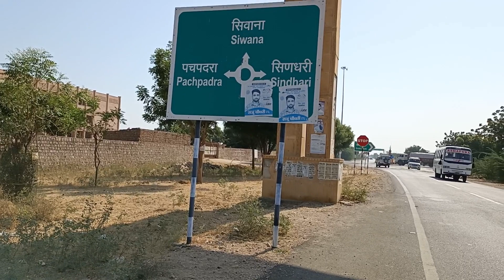[57] ब्रह्म धाम| खेतेश्वर महाराज आसोतरा| Barham dham| khateshver maharaj ashotra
ब्रह्म धाम| खेतेश्वर महाराज आसोतरा| Barham dham| khateshver maharaj ashotra|